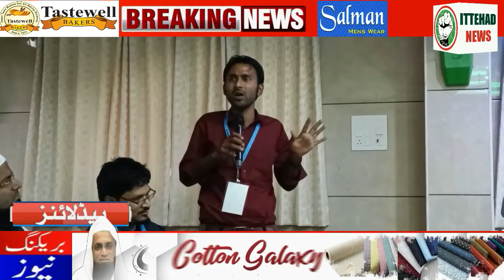ITTEHAD NEWS | BELGAUM NEWS | - SMIS-22 ' MOUJUDA HAALAT ME MUSLIM SOCIAL MEDIA KI ZARURAT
ITTEHAD NEWSC | BELGAUM NEWS | - SMIS-22 '  MOUJUDA HAALAT ME MUSLIM SOCIAL MEDIA KI ZARURAT